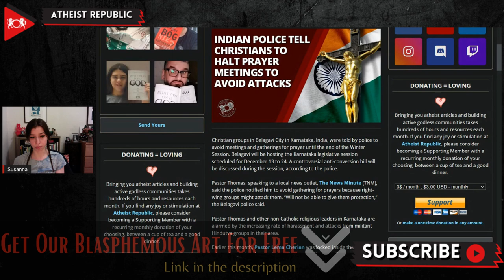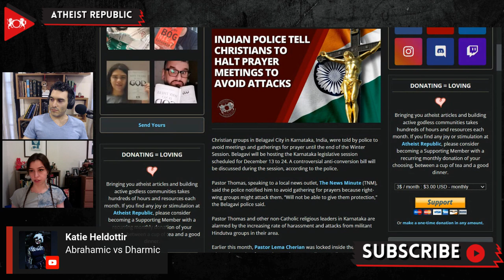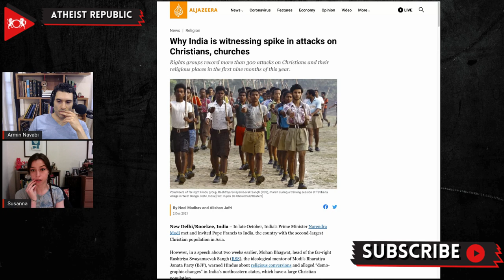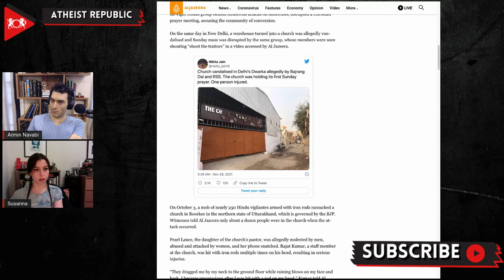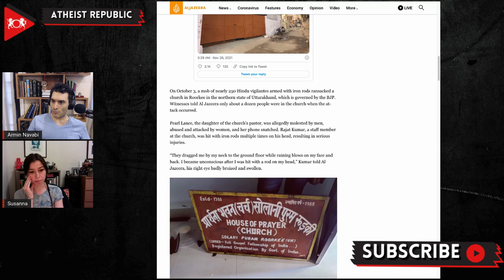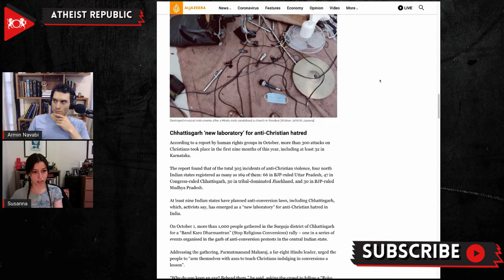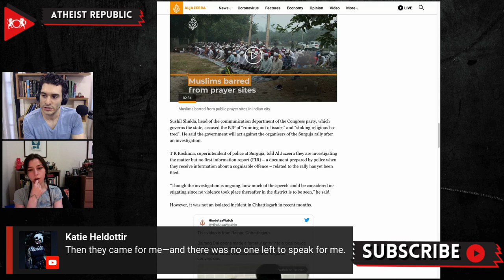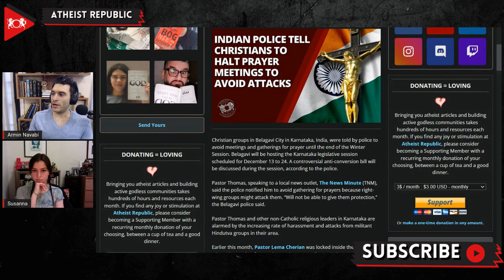Indian Police Tell Christians to Halt Prayer Meetings to Avoid Attacks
The Indian publication, the News Minute reported that more than 25 pastors in the Belagavi city and nearby areas were approached by the police and were asked not to gather for prayers and to “avoid meetings until the end of the Winter Session of the Karnataka Assembly.” Belagavi will be hosting the Karnataka legislative session in late December, during which a controversial anti-conversion bill will be discussed. Pastor Thomas explained to a local news outlet that the police told him to avoid gathering for prayers because right-wing groups might attack them, and the police will not be able to protect them. Earlier this month, Pastor Lema Cherian was accused by a right wing Hindutva group of performing forced conversions at the church during the Sunday prayers. Christians are the subject of animosity in Belagavi and have suffered increasing attacks from militant Hindutva groups. They are concerned with the police’s inability to protect them. Aside from notifying pastors, the police also told building owners who rent their spaces to christian assemblies to not allow these congregations to gather.

Source:
Location: India